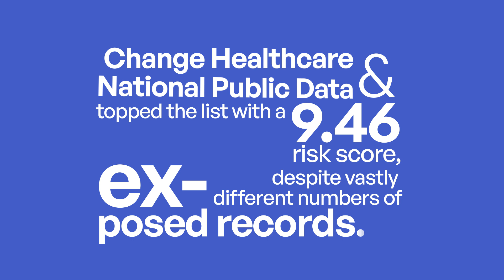Unveiling Kiteworks 1H 2024 Risk Exposure Index Report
The Kiteworks Top 11 Data Breaches in 1H 2024 Report provides an in-depth analysis of the most significant data breaches that occurred in the first half of the year. Leveraging the Kiteworks Risk Exposure Index, this report highlights the severity, impact, and trends associated with these breaches across multiple industries. It offers valuable insights into how organizations can better understand and prioritize their cybersecurity efforts in an increasingly complex threat landscape.

The report presents an analysis of the top 11 data breaches in 2024, emphasizing the sheer scale and impact of each incident. From the Change Healthcare breach, which affected 100 million records, to the National Public Data breach exposing 2.9 billion data records, these incidents illustrate the far-reaching consequences of cyber threats. These breaches spanned industries such as healthcare, telecommunications, and government, underscoring the vulnerability of organizations regardless of size or sector.

Kiteworks enables organizations to effectively manage risk in every send, share, receive, and save of sensitive content. To this end, we created a platform that delivers content governance, compliance, and protection to customers. The platform unifies, tracks, controls, and secures sensitive content moving within, into, and out of their organization, significantly improving risk management while ensuring regulatory compliance on all sensitive content communications.

With on-premises, private cloud, hybrid, and FedRAMP deployment options, the Kiteworks platform provides the security and governance C-suite leaders need to protect their organizations, mitigate risk, and adhere to rigorous compliance regulations such as NIST CSF (National Institute of Standards & Technology Cybersecurity Framework), HIPAA (Health Insurance Portability and Accountability Act), SOX (Sarbanes-Oxley Act), GDPR (General Data Protection Regulation), GLBA (Gramm-Leach-Bliley Act), and FISMA (Federal Information Security Management Act), among others.